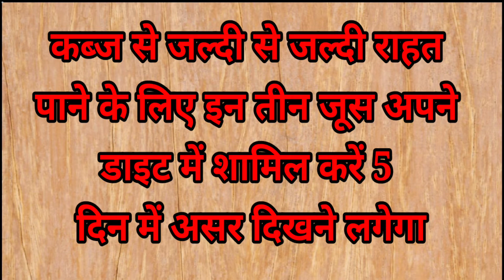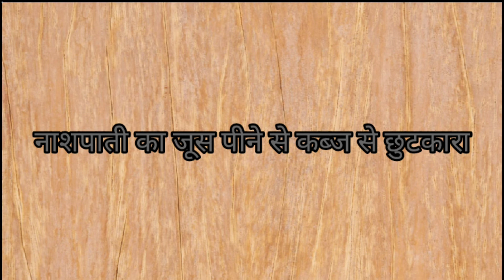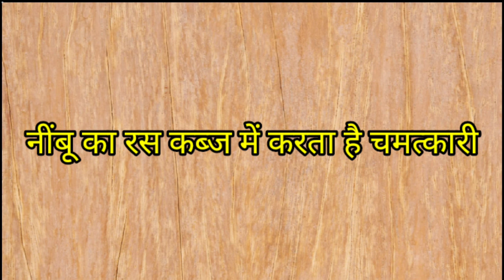कब्ज से जल्दी से जल्दी राहत पाने के लिए इन 3 जूस अपने डाइट में शामिल करें 5 दिन में असर दिखने लगेगा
कब्ज से जल्दी से जल्दी राहत पाने के लिए इन तीन जूस अपने डाइट में शामिल करें 5 दिन में असर दिखने लगेगा

 ज्यादातर लोग कब्ज से परेशान रहते हैं। कब्ज की समस्या कई कारणों से होती है जैसे कम पानी पीना, भोजन में फाइबर युक्त चीजों को शामिल न करना। अधिक तेल-मसालेदार, प्रसंस्कृत खाद्य पदार्थ, जंक फूड खाने से भी कब्ज होता है। कब्ज के कारण मल त्याग करने में काफी परेशानी होती है। कई बार पेट में ऐंठन, भारीपन जैसी अनुभूति भी होती है। कब्ज कभी-कभी तब होता है जब अपशिष्ट पदार्थ आपके पाचन तंत्र के माध्यम से बहुत धीमी गति से चलते हैं। इससे ये अपशिष्ट पदार्थ सख्त और शुष्क हो जाते हैं, जिससे मल त्याग करने में परेशानी होती है। अगर पेट कई दिनों तक साफ नहीं रहता है तो यह पेट, त्वचा आदि से जुड़ी समस्याओं को जन्म देता है। स्वस्थ खान-पान से ही आप कब्ज से छुटकारा पा सकते हैं। यहां हम आपको कुछ ऐसे हेल्दी जूस के बारे में बता रहे हैं, जिन्हें नियमित रूप से पीने से कब्ज से छुटकारा मिल सकता है।

कब्ज का खतरा
कभी-कभी कब्ज होना सामान्य है, लेकिन अगर पेट लगातार साफ न हो और कब्ज की समस्या दो-तीन हफ्ते तक बनी रहे तो इससे और भी कई समस्याएं हो सकती हैं-

बवासीर
गुदा का बाहर आ जाना
पेकल प्रभाव
गुदा फिशर

कब्ज राहत रस

सेब का रस पीने से कब्ज दूर होती है
हेल्थलाइन इस लेख में प्रकाशित एक रिपोर्ट के अनुसार सेब के रस में रेचक प्रभाव होता है, जो बच्चों में कब्ज की समस्या को दूर करता है। इसमें मौजूद उच्च फ्रुक्टोज, ग्लूकोज और सोर्बिटोल सामग्री कब्ज से राहत दिलाती है। हालांकि, ज्यादा सेब का जूस पीने से बचना चाहिए।

नाशपाती का जूस पीने से कब्ज से छुटकारा
कब्ज से छुटकारा पाने के लिए आप नाशपाती का जूस भी पी सकते हैं। इसमें सेब के रस से चार गुना अधिक सोर्बिटोल होता है। जिन बच्चों को कब्ज की शिकायत रहती है, उन्हें भी इस फल से बना जूस पीने की सलाह दी जाती है। नाशपाती के जूस का स्वाद बच्चों से लेकर बड़ों तक को जरूर पसंद आएगा।

नींबू का रस कब्ज में करता है चमत्कारी
अगर आप कब्ज से तुरंत छुटकारा पाना चाहते हैं तो नींबू का रस पिएं। एक गिलास गुनगुने पानी में आधा नींबू का रस मिलाकर सेवन करें। इसके साथ ही रात को सोने से पहले एक गिलास गर्म दूध या कोई भी गर्म तरल पीने से कब्ज की समस्या दूर हो सकती है। जब तक कब्ज की समस्या पूरी तरह से ठीक नहीं हो जाती, तब तक आपको जितना हो सके कार्बोनेटेड ड्रिंक्स से दूर रहना चाहिए।